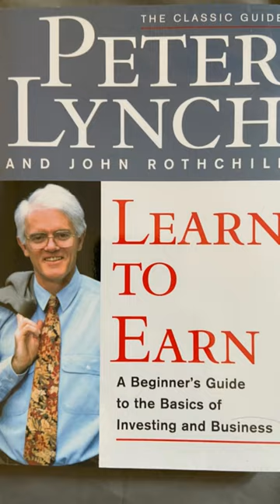Peter Lynch's Wisdom And His 3 Book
🌟 Unlocking Investment Wisdom: Exploring the Strategies of Peter Lynch! 📈

Welcome to Smart Dollar Resource - Your Gateway to Financial Enlightenment! In today's captivating discussion, we delve into the unparalleled insights of renowned investor Peter Lynch. Join us as we uncover the timeless principles and innovative strategies that have made Lynch a legendary figure in the world of investing.

🌐 Links Mentioned:

“One Up On Wall Street: How to Use What You Already Know to Make Money in the Market” By Peter Lynch: [Amazon Link]

“Beating the Street” By Peter Lynch: [Amaon Link]

"Learn to Earn: A Beginner's Guide to the Basics of Investing and Business" By Peter Lynch: [Amazon Link]

📈Fave Stock Broker App:
Simply download moomoo to claim!